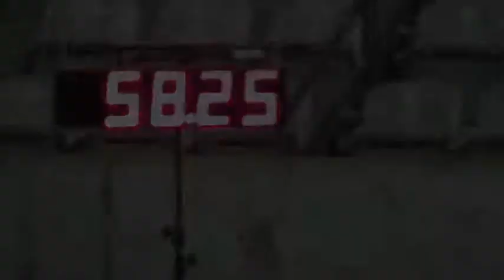Soulful Seri & the BC Acafellaz_USDAACynosport2013